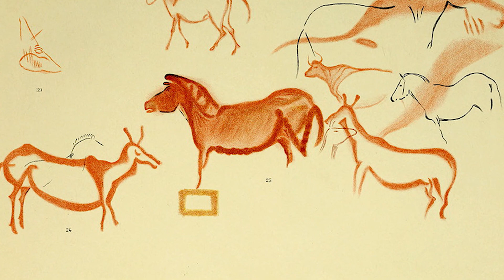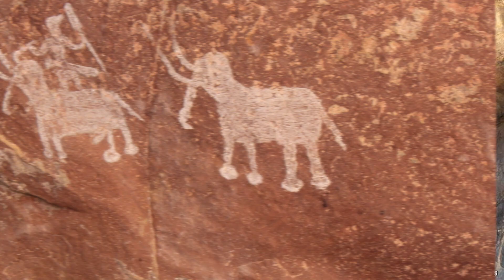Top 10 Terrifying Cave Paintings That Predicted The Future - Part 2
Cave art is really important because it gives us incredible insight into the lives of our ancestors that lived before written history existed and sometimes even before language existed and sometimes this art can give us insight into the future of man and what is to come. Let’s take a trip to the distant past as we cover part 2 of the Top 10 Terrifying Cave Paintings That Predicted The Future.

Time Codes:
0:00- Intro
0:23- Neanderthal Art
1:52- Bhimbetka Rock Shelters
2:48- Tadrart Acacus
3:41- Ubirr
4:35- Altamira Cave
5:25- Hand and Footprints
6:32- Romanelli Cave Art
7:43- The Cave Of El Castillo
8:36- Fumane Cave
9:33- Chauvet Cave